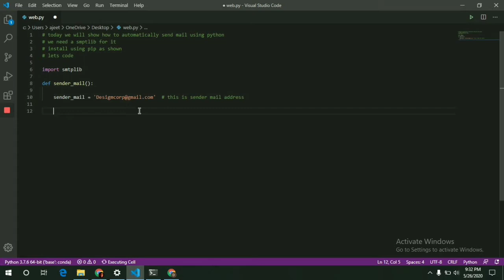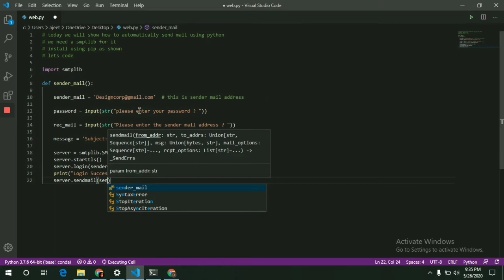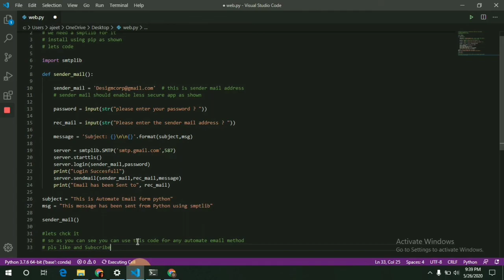Automatic Mail Send Using Python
Automatic Mail Sending using python, with the help of python library Smptlib
Python version 3